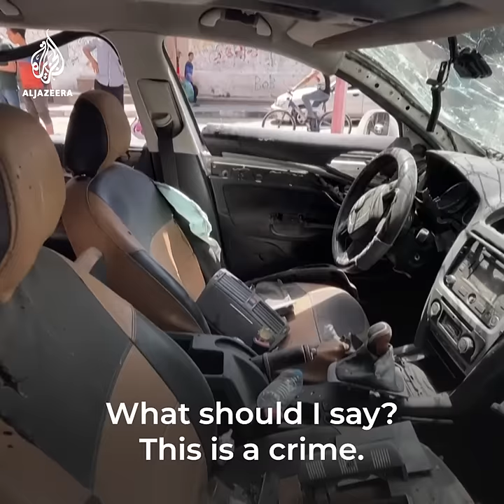Israeli air raid hits car in Gaza City killing civilians | AJ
“This is a crime. They were civilians.” Palestinian health officials say three people were killed when a car was hit by an Israeli air raid in Gaza City on Wednesday.